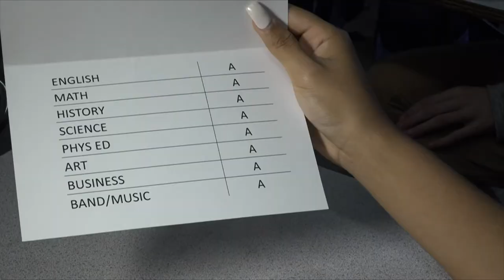Terrebonne Parish School District Commercial - South Terrebonne 2018